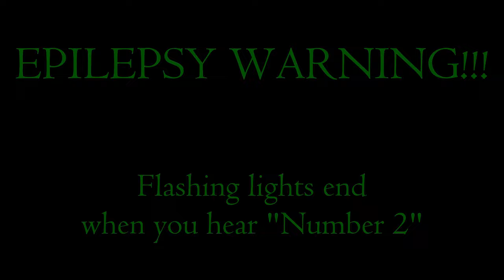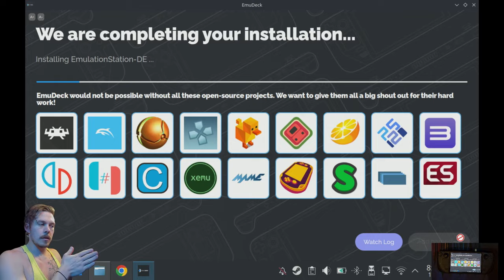10 things I HATE about my Steam Deck! 🤬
As much as I ADORE my Steam Deck, there are some things I just HATE! 😡 💚

Chapters:
00:00 EPILEPSY WARNING!!! Time Travel
00:11 Comfort
00:23 It's rude
00:29 Steam sales
00:48 No competition
00:56 Audio track/PC
01:12 No Steam OS
01:28 Still rude
01:31 Easy mode
02:00 Can't walk
02:09 Outro

You guys have downloaded my custom Steam Deck boot video over 100 times?!

If you like what I do and want to help me continue doing it
Anything helps! ^_^